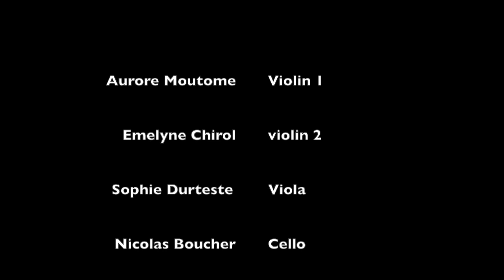MoonParadox (composition project)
Tony Tixier & Strings quintet (teaser)